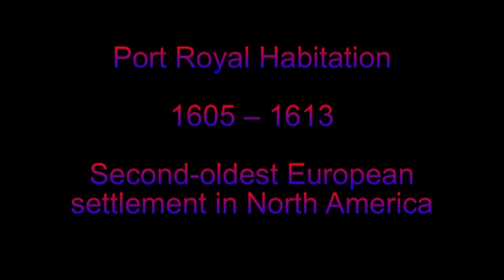Port Royal Nova Scotia Canada